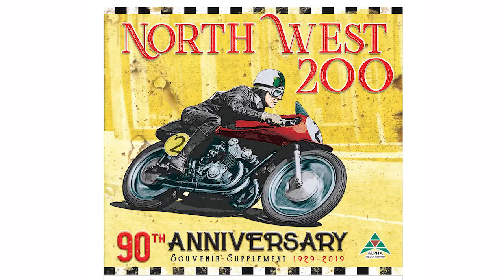NW200 90 1